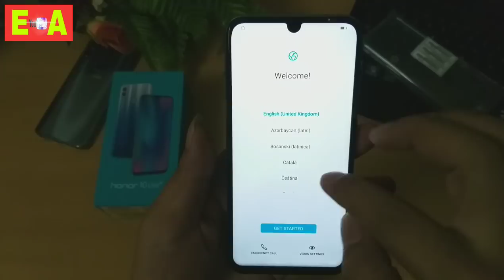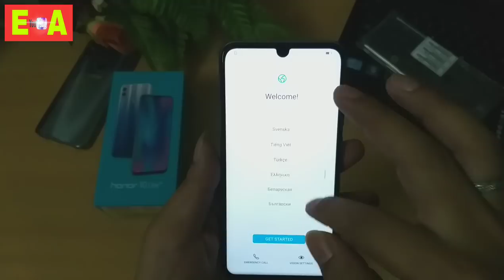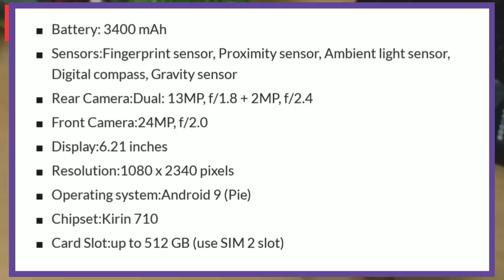HONOR 10 LITE UNBOXING PERTAMA INDONESIA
Halo guys,,,hari ini kita ada tamu baru 2019 yaitu honor 10 lite,
Kita akan buat Unboxing seperti apa dan gimana smartphone ini?
Ayooo teman teman simak video nya sampai habis.
Dan tekan tombol longceng nya untuk video2 yang terbaru...